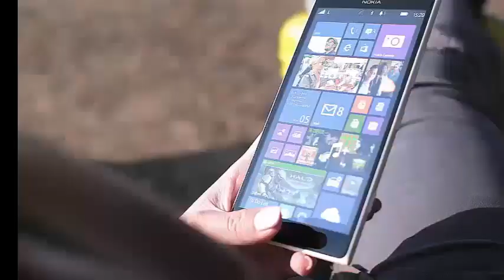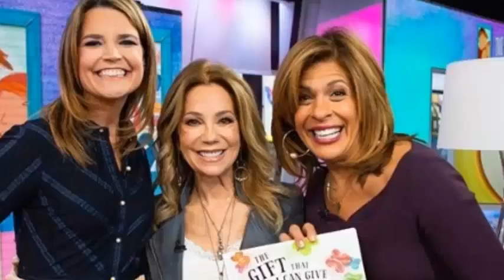Kathie Lee Gifford's 'Today Show' Co-Host Hoda Kotb couldn't hold tears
Kathie Lee Gifford's 'Today Show' Co-Host Hoda Kotb Breaks Down in Tears During Emotional Goodbye Hoda Kotb burst into tears as she said goodbye to her close friend and co-host.